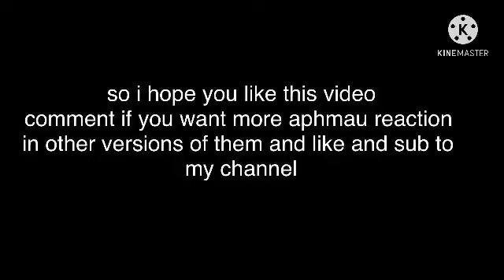side characters react thing to aphmau and friends part 2// hope you like it // one video